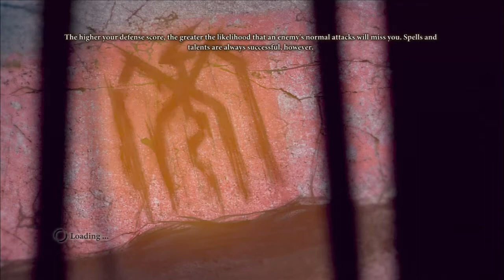Dragon Age 2 HD Playthrough w/ Commentary Part 61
Leave a comment or me heart broken...